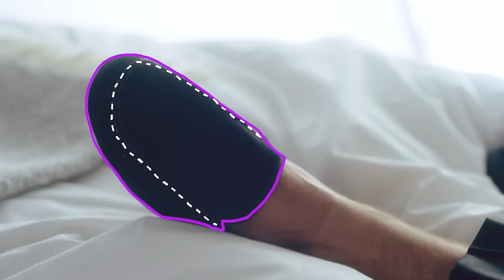Peg Parnevik - Loafers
Peg Parnevik - Loafers (Official Music Video)

Directed By: Linus Larsson
Written By: Linus Larsson

Cinematographer: Filip Stanković
Color: Linus Larsson
VFX: Chris Ovemery
Light: Rickard Abrahamsson
Focus Puller: Rasmus Dryselius Wärdell
Production Assistent: Jack Vinnersten